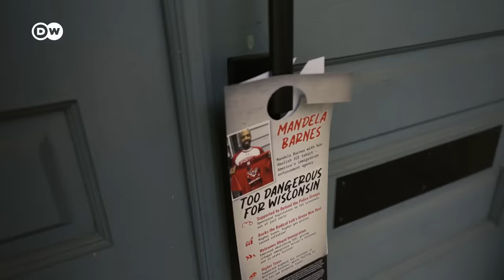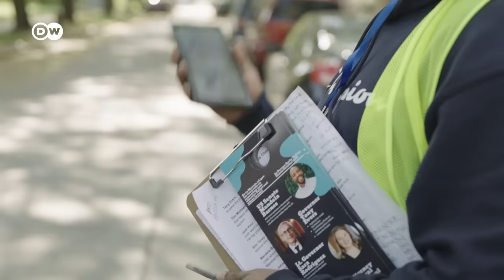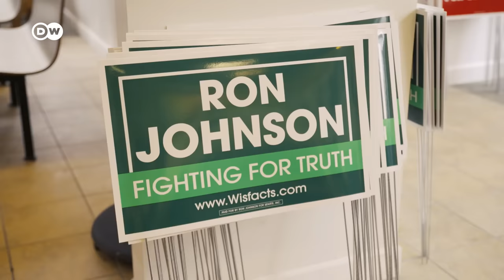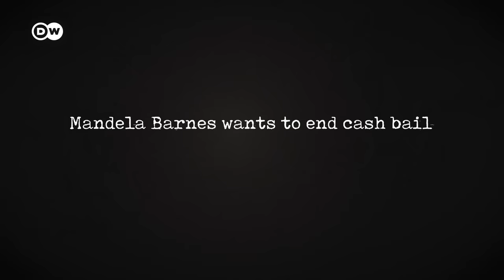The battle for Milwaukee’s black vote | DW Documentary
Two years into Joe Biden's presidency, the rift between the political camps in the US remains deep. Now midterm elections are around the corner. The Republican Party is confident, while the Democrats fear they'll lose ground – including in Wisconsin.

Two years ago, Joe Biden won the presidential election - now voters are giving him and his Democratic Party an interim report card. In the midterms on November 8, a new House of Representatives will be elected, along with one-third of the Senate. In the city of Milwaukee, Wisconsin the political wind have shifted of late. Many voters there have grown disenchanted with President Biden's policies. That's also true for Milwaukee's Black community, which played a decisive role in the outcome of the 2020 elections. That's why campaign managers of both parties have ramped up their efforts to win over the city's African American voters. A report by Sumi Somaskanda.